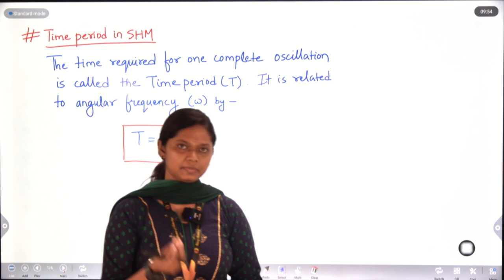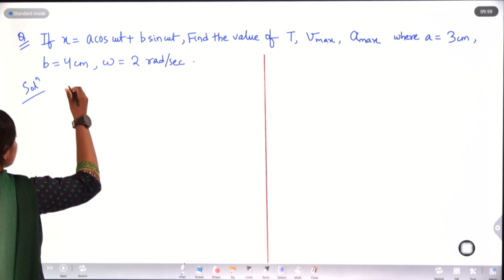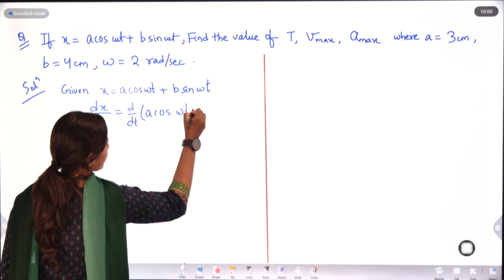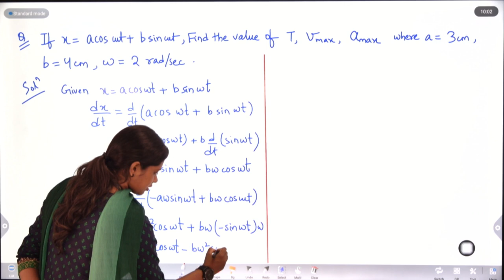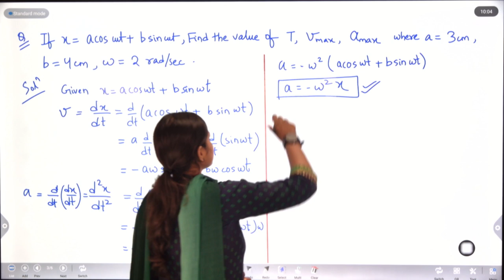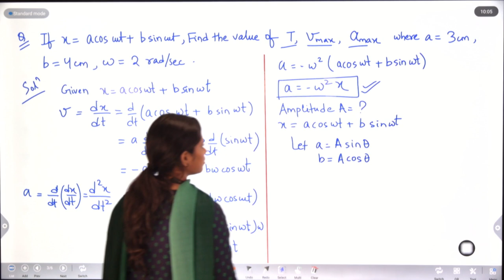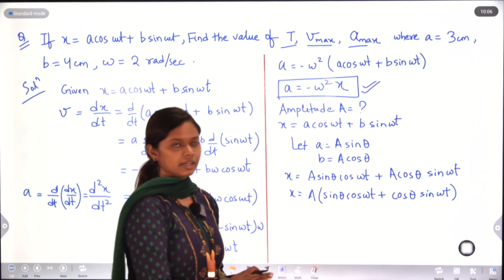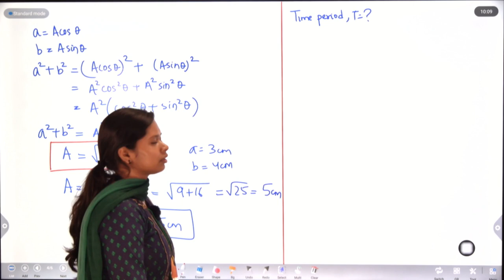Numerical on SHM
B.Tech First year  (Numerical on SHM) By Asst, Professor  Lina Mahanta.